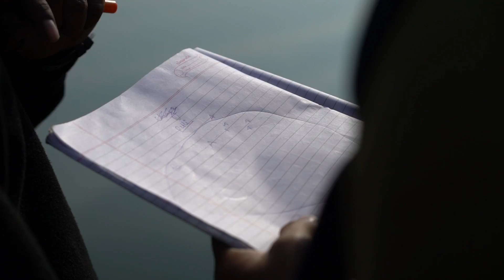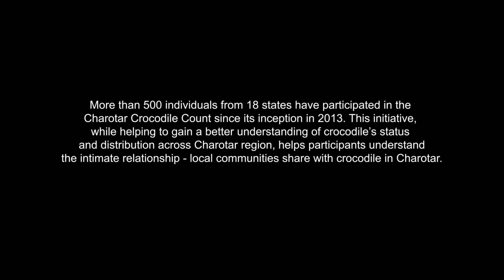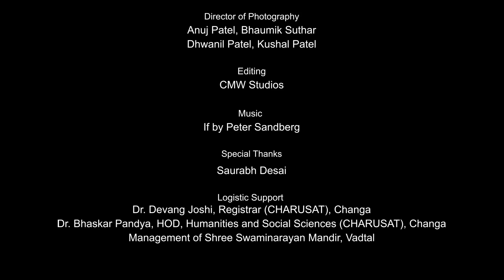Charotar Crocodile Count 2019, by VNC , Voluntary Nature Conservancy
Romulus Whitaker,  Janaki Lenin, Nikhil Whitaker, Raju Vyas, Soham Mukherjee were eminent Crocodile experts who graced 6th CCC which was conducted by VNC, Voluntary Nature Conservancy, It helps participants understand the intimate relationship local communities share with ecosystem and understand how muggers indirectly manage ecosystem by functioning as keystone species.
The count provides an ideal opportunity to understand  the  significance  of  biodiversity  and  how villagers harmoniously coexist with muggers.
CCC was designed to bring together a diverse set of participants from different niche of life to understand the importance of muggers and wetland in the present day conservation scenario.  This voluntary based initiative while helping us to gain a better understanding of crocodile’s status and distribution across the Charotar region and providing participants an opportunity to meet people who live along- side crocodiles, aims at inculcating a holistic understanding of the subject amongst the participants, who can then become the ambassador of conservation in their respective regions. This program is first of its kind in Gujarat and  has generated a very useful population data over the years (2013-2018*), which is being used by wildlife managers, researchers and conservation organisations alike.